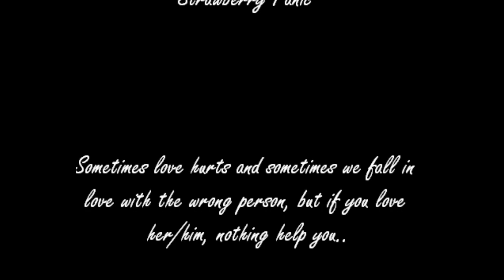Strawberry Panic- Victim of love *AMV*